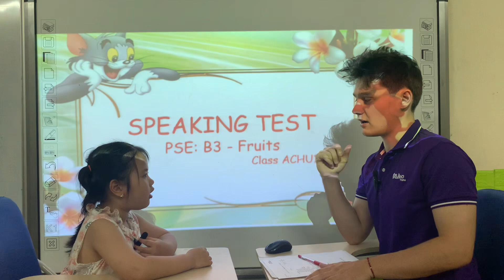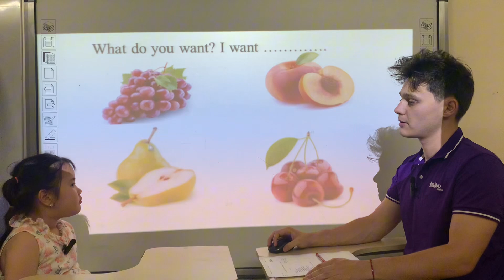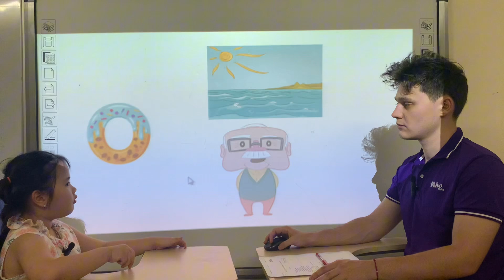PPD_ LEVEL B3_ Bella_ Speaking test